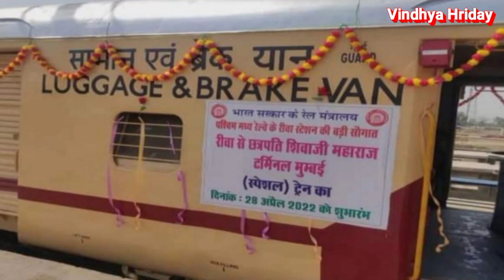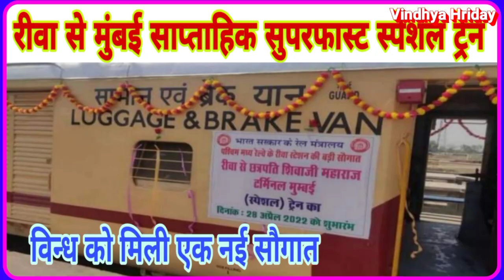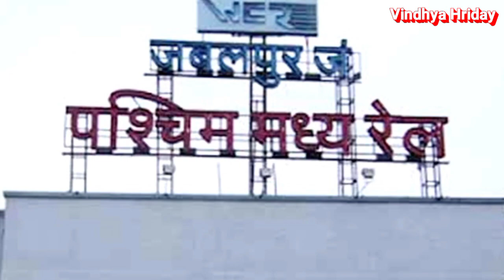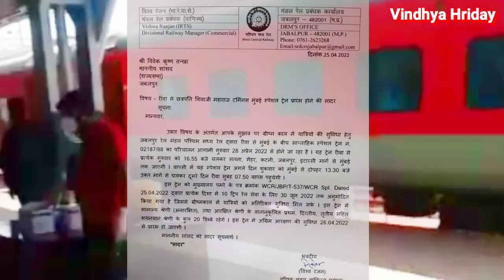Rewa Mumbai Weekly Special Train || रीवा मुंबई साप्ताहिक स्पेशल ट्रेन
Rewa Mumbai Weekly Special Train
रीवा मुंबई साप्ताहिक स्पेशल ट्रेन

rewa mumbai train news